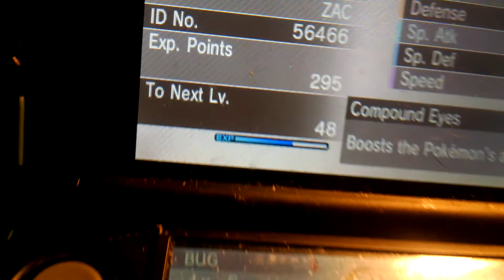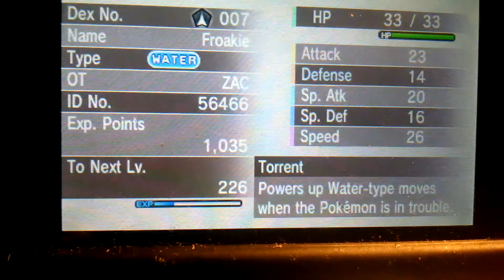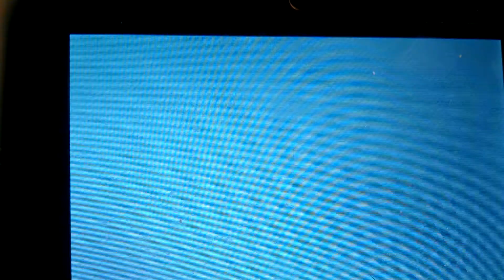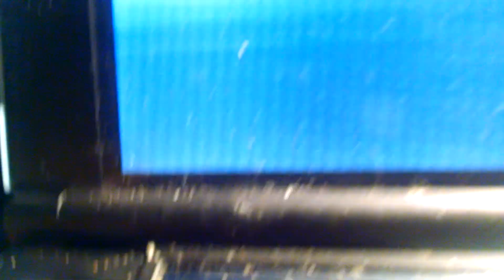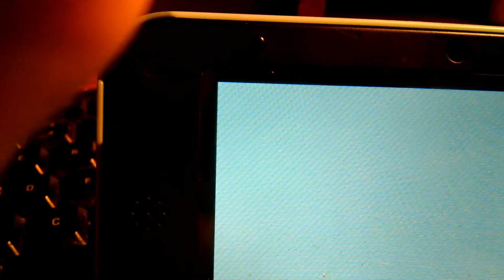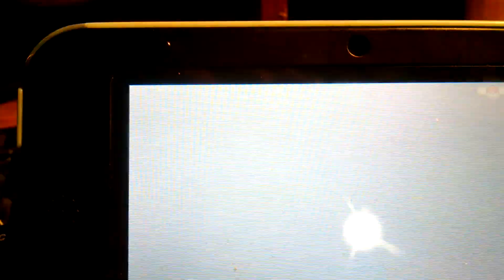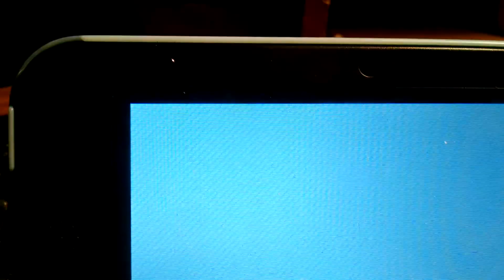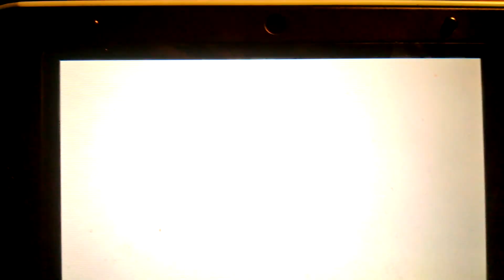Pokémon y nuzlocke ep 5a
Nuzlocke rules
1 you can catch the first Pokémon you run into in each area if you fall you don't get a Pokémon for that area
2 If a Pokémon faints it is consider dead it must be placed in the pc in a death box or be sent free
3 all Pokémon must be nicknamed and if you black/White out and you don't have any Pokémon left in the pc you fall the lock
If you have any questions you like to ask me then go to my ask.FM
This is my first lp so not the best work AL I used a phone to make this video sorry if I should bad